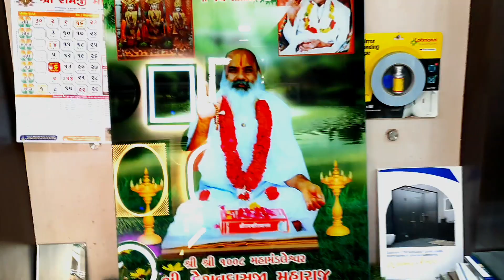Digital Print Glass | LED Glass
All Type Of Glass Available Shop No-6,7 L.P. Savani school, Surat-395009

About Glass

Interior glass, partition glass, mirror glass, toughened glass, and LED mirror glass are popular choices in the retail industry. They offer versatility, functionality, and aesthetic appeal, allowing for creative design concepts and enhancing the shopping experience through visually appealing displays.